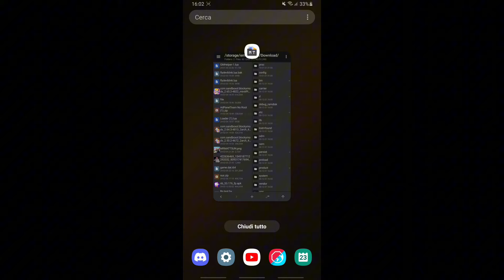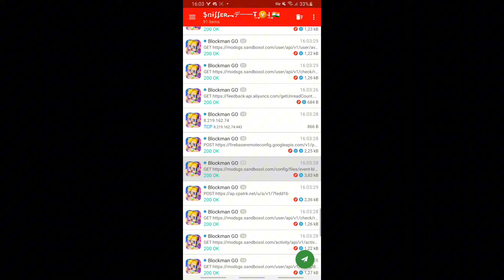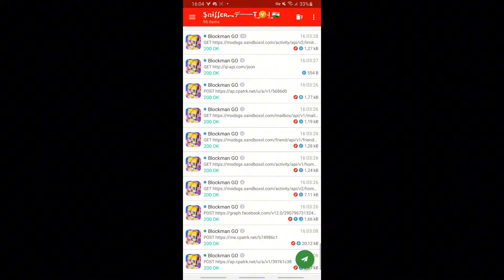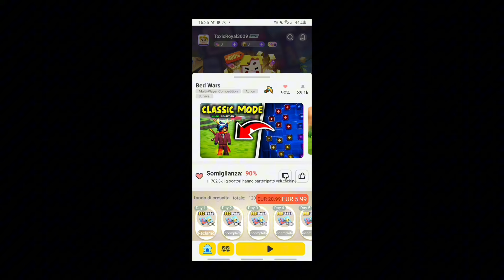New admin panel release | no root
Blockman go dowload link

blockman go
bmgo